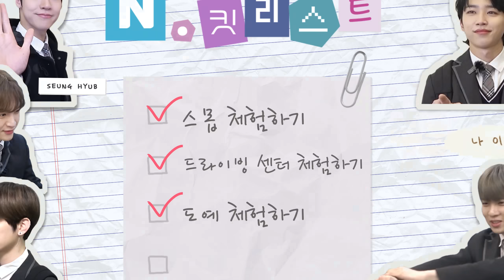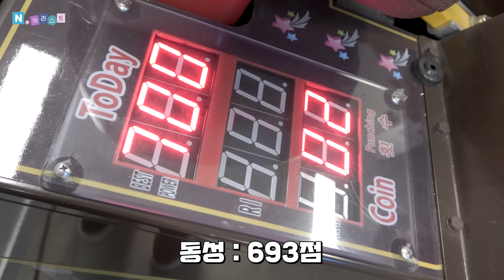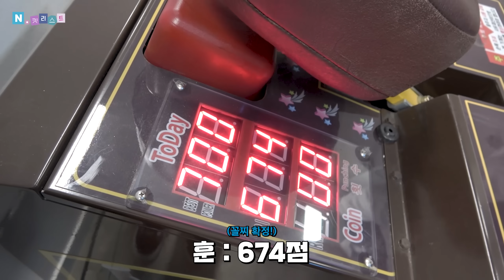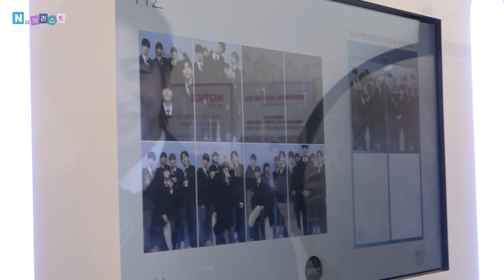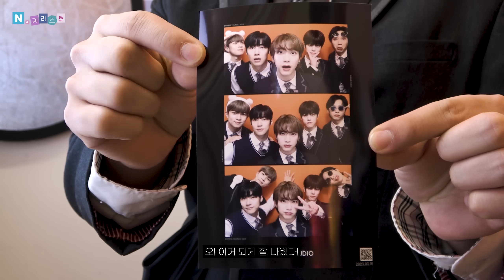Let's Roll : N.킷리스트 - 방과 후 엔플라잉